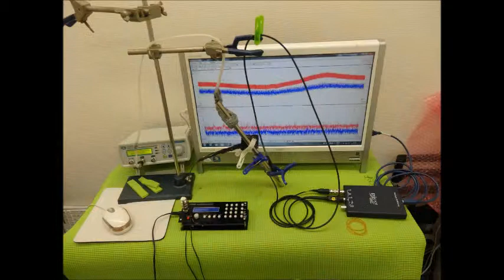超音波実験動画・写真（超音波研究に関する動画・スライドショー）